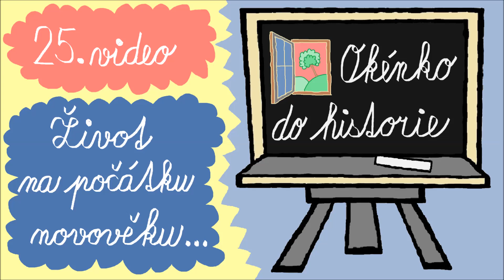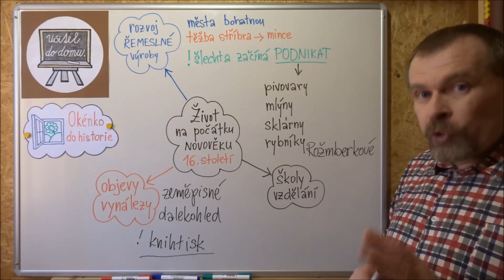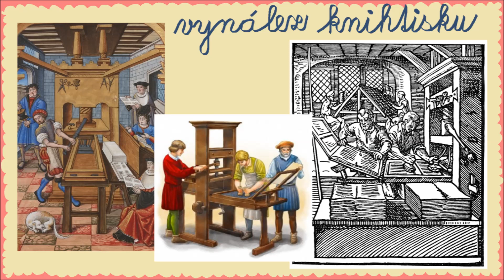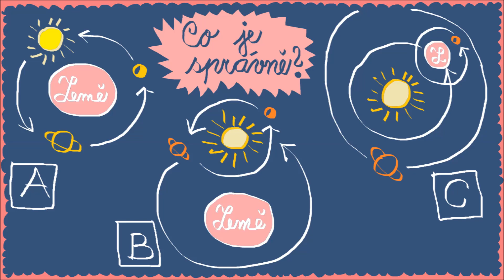025 Život na počátku novověku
Vlastivěda - dějiny.
Video slouží jako pomoc žákům 5. třídy ZŠ, aby se mohli doma učit v době mimořádných prázdnin 2020. Další vhodná videa najdete na stránkách: